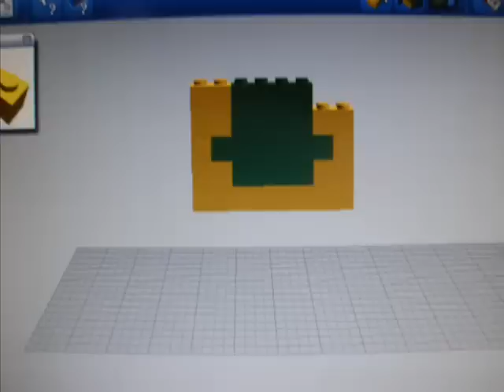How to make a lego viking boat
sorry about the blurry photo